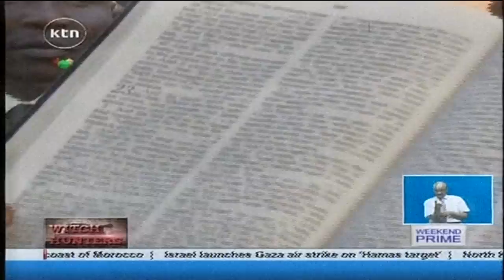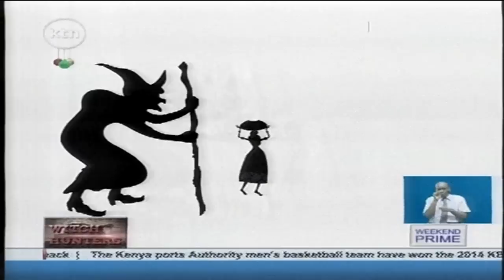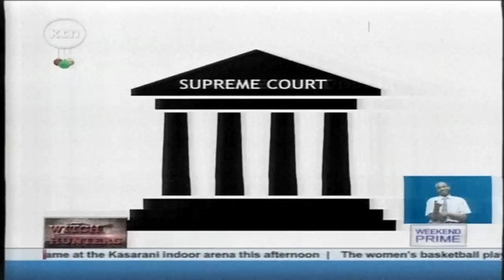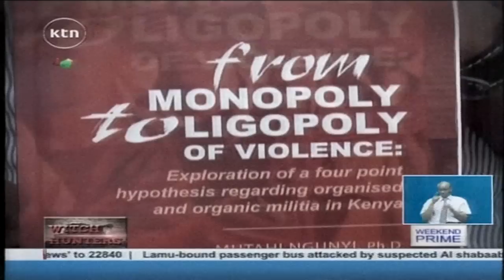WITCH-HUNTERS: The practice of Witchcraft in the Gusiiland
Whether it is for treatment of an ailment or to connect to the supernatural world, witchcraft has been with us in Kenya for more than a century, but it is still a very touchy subject. In Kisii County the fear of witchcraft has over the years resulted into the infamous but common witch-hunting and burning of suspected sorcerers. Those accused are tortured brutally before they are set on fire in front of a whole village without any proof of their alleged crimes. But now some residents say, there are other motives behind the killing of these victims.